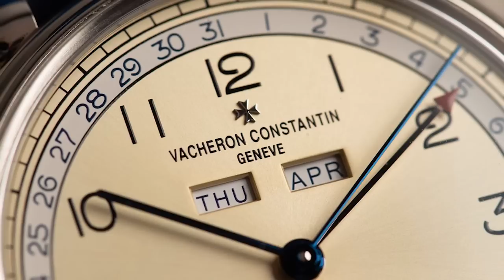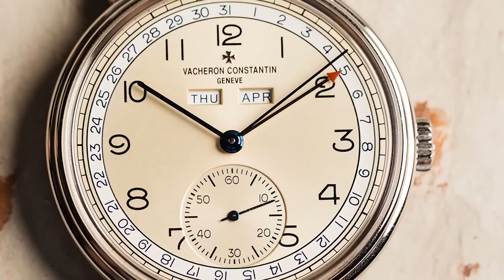Watch Collecting: Omega To Vacheron: Tim and Sumei Shum Discuss | Collector Conversations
Back in 2019 before Dubai Watch Week, Tim made a stop over in our new Singapore office to hold some conversations with our team over there. One of the people he talked with was Singapore watch collector Sumei Shum (@sumeishum on Instagram)! An avid collector, Sumei brings us through her watch collecting journey over the years.

From starting with Swatches and Baby G-Shocks to securing the A. Lange & Sohne Flyback Chronograph, Sumei's collection has grown to include all sorts of watches from big and small brands alike. Tune in to see the conversation as her and Tim Mosso talk collecting philosophies, independent brands such as Ming, and much more!

00:00 Introduction
00:48 Getting Started in Collecting
02:28 Sinn 104 Green
04:29 Vacheron Constantin Historiques 1942
06:28 Ming 19.01
08:38 F.P. Journe Elegante
10:41 Vintage Gallet Chronograph
13:45 Watch Buying Philosophy
19:08 Laurent Ferrier Galet Square
21:47 Omega Speedmaster
24:00 Cartier Drive
25:24 A. Lange & Sohne 1815 Chronograph
29:09 Atelier Wen Porcelain Odyssey "Ji"
32:32 Ressence Type 1 Blue
34:10 Grail Watches
36:53 Advice to Fellow Collectors